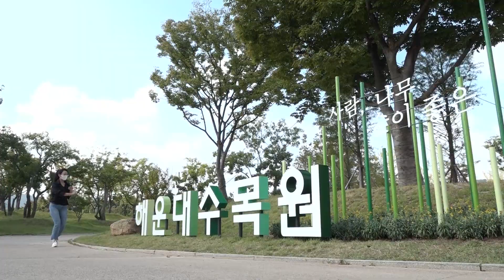낮과 밤이 모두 아름다운 해운대!🌊 야경보며 힐링해봐요🪐 | KBS 211025 방송